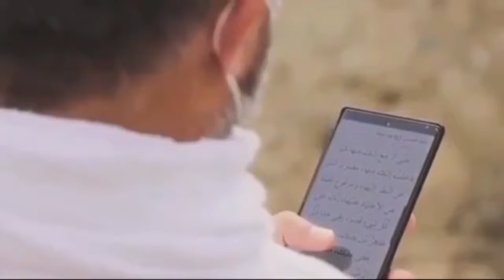അറഫായിലെ ജന സാകരമില്ലാത്ത കണ്ണ് നനയിക്കുന്ന കാഴ്ച 😭